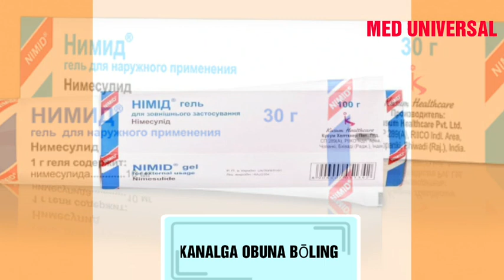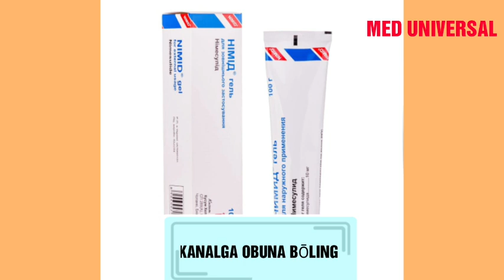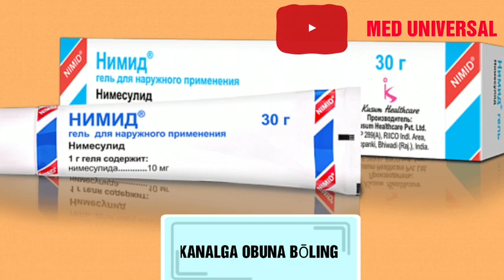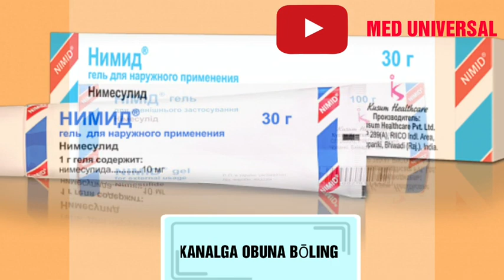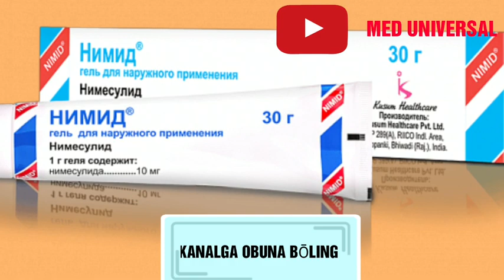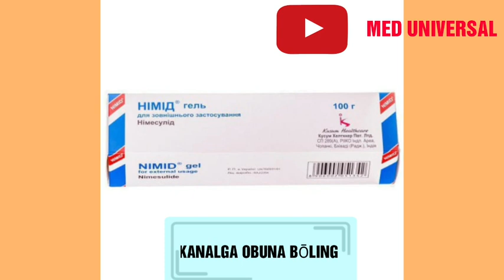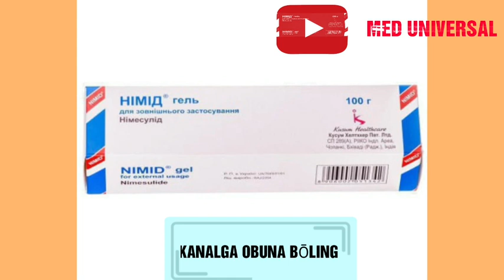NIMID GEL QO'LLANILISHI VA DOZALARI HAQIDA MA'LUMOT. НИМИД ГЕЛ ХАҚИДА МАЬЛУМОТ. НИМИД ГЕЛ